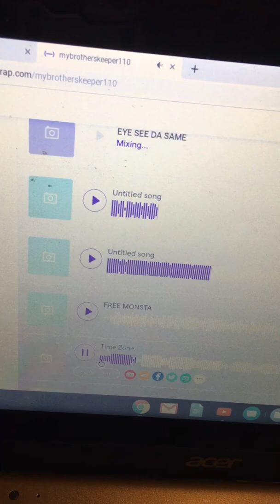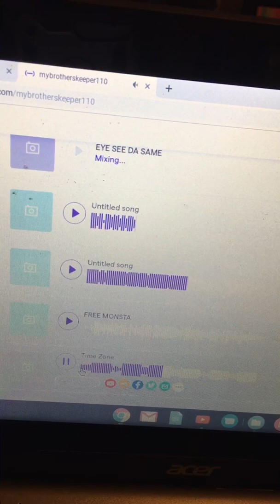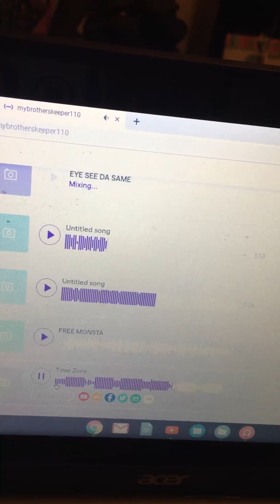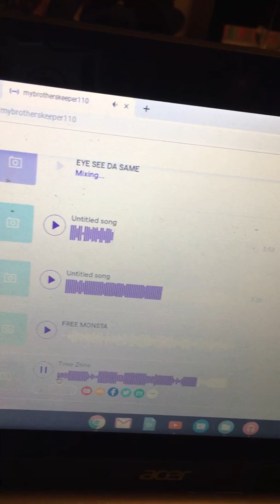Untouchable916 Time Zone new day!!!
Mo Music Mo Music